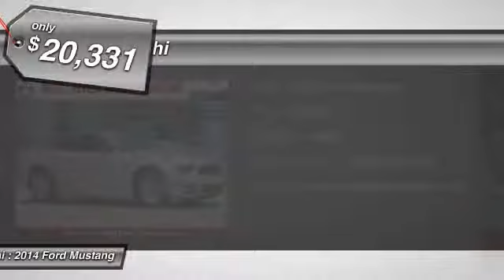2014 Ford Mustang DeLand FL E5205636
2014 Ford Mustang  - $20331

ONE OWNER : POWER CONVERTIBLE TOP : DRIVES GREAT : LOCAL TRADE-IN. EASILY PASSED OUR MULTI-POINT SAFETY INSPECTION, This vehicle Comes with our Worry Free 3 MONTH WARRANTY, This vehicle HAS A FREE AUTO CHECK vehicle History Report . WE PUT OUR BEST PRICE UP FRONT- OUR SALES STAFF IS NON-COMMISSIONED WHICH MEANS NO PUSHY SALESMAN , You deserve a No-Bully car buying Experience. Want to stretch your purchasing power? Well take a look at this fantastic 2014 Ford Mustang. Climb into this great Ford Mustang, knowing that it will always get you where you need to go, on time, every time. PRINT OUT AND BRING THIS AD IN WITH YOU TO RECEIVE A FREE $10 GAS CARD WITH A TEST DRIVE. High Trade-In Values and we can beat your Rate with Financing for Everyone. Located just 2 miles off I-4 in DeLand. Bring in any Dealer offer and we will beat their price by $500 guaranteed. You have the best Hassle-FREE prices on New Mitsubishi's and Pre-Owned Vehicles. Great Customer Service and Attention continues at R.C. Hill, serving Central Florida for over 40 years. Just Call, Click, or Come By. OPEN 7 DAYS A WEEK.